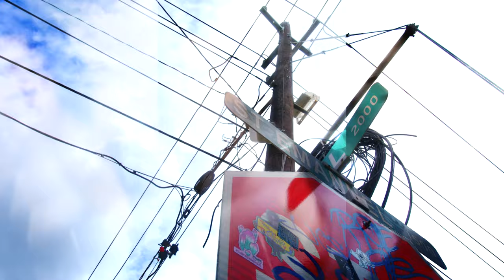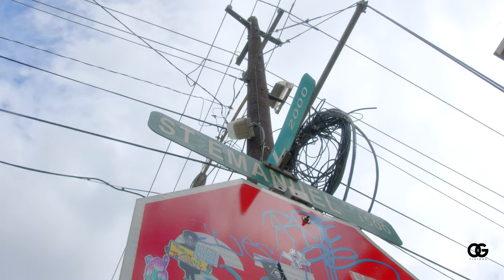314 Terry - Cause I Can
houston native @314terry5